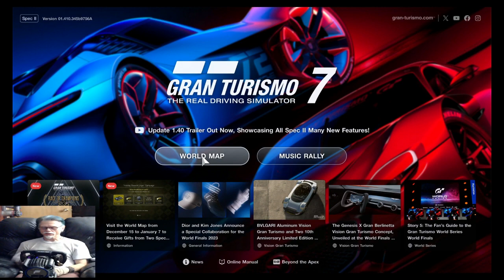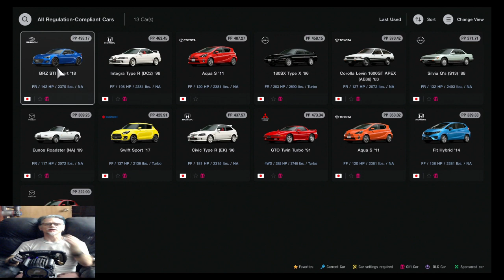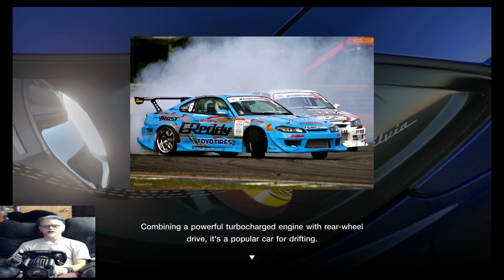HAPPY NEW YEAR!! Hippy Sim Racer on Gran Turismo 7 - Cafe Menu Nissan Sports Cars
Some New Year shenanigans, and the completion of another Cafe Menu, this one for the Nissan Sports Cars.  May 2024 bring you everything you need to be truly happy.